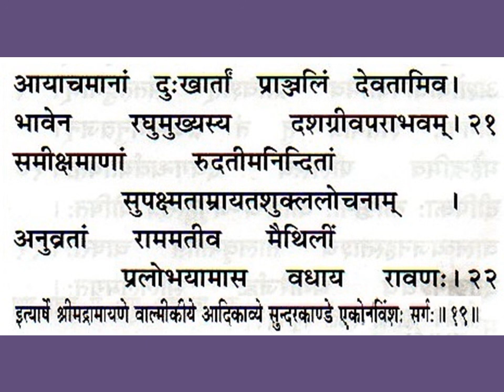श्रीमद्वाल्मीकीयरामायणम् सुन्दरकाण्डम् एकोनविंशः सर्गः Srimad Valmiki Ramayanam Sundara Kandam,Ch 19